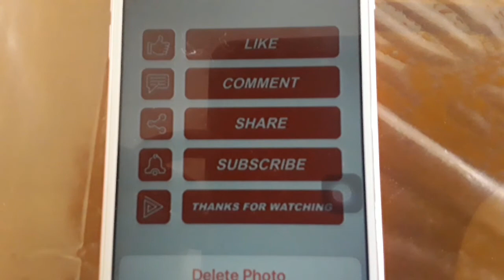# KANDARPPAM எல்லா வயதினருக்கும் பிடித்த டிபன்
INGREDIENTS:

Raw rice                                   -400 grams

Boiled idly rice                       -25grams

Urad dhal
(Black broken dhal)              -25 grams

Grated coconut                     -100grams

Jaggery                                   -300 grams(2 1/2 cups)

Oil for frying                         - 400 grams

PREPARATION:

Wash and soak both the rice ,fenugreek seeds and dhal together for 2 hours.
Strain the water and start grinding by adding water little by little to the batter.
Once well grinded add the jaggery and grind to get a smooth consistency.
Remove the batter from the grinder.
Add cardamom powder and grated coconut, mix well.
If needed add little water.Do not add excess water.
Heat oil in a appa kadai and using a flat laddle pour batter into the oil directly .
Cook on both sides and remove from oil and serve.
This batter can be refrigerated for later use